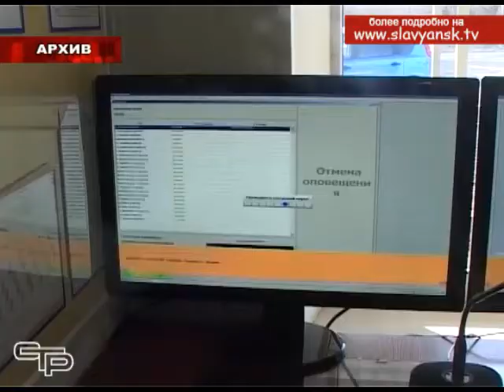На Кубани готовятся к первомайским выходным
На Кубани готовятся к первомайским праздникам. В демонстрациях и парадах примут участие сотни тысяч человек. Для того, чтобы праздничные мероприятия прошли без происшествий, все службы правопорядка будут переведены на усиленный вариант несения службы.